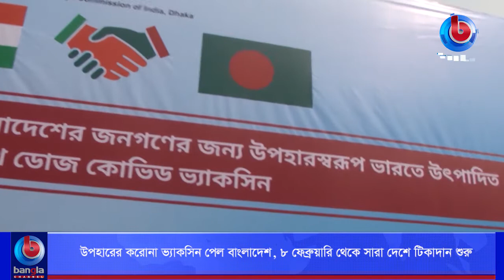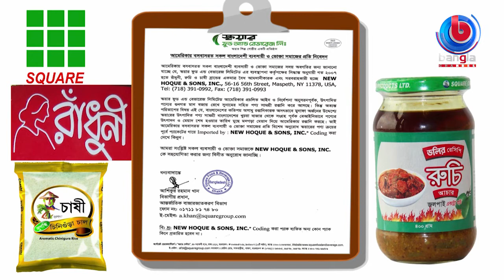Bangladesh Songbad | Jan 21, 2021 | Bangla Channel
🌟  যোগাযোগের ঠিকানা:
Bangla Channel